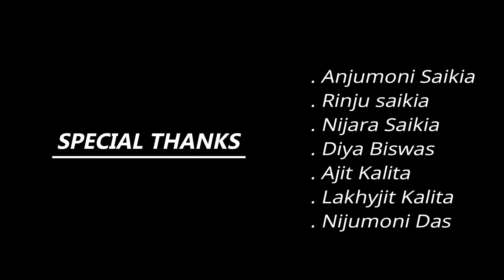PAPA YOU REMEMBER ME , Assamese short film,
director PREM DAGAR, music/BIKASH,dop prodip kalita,